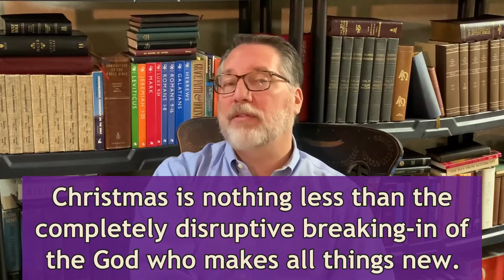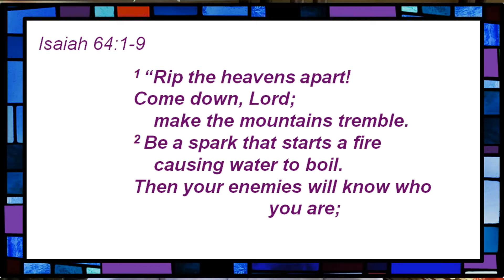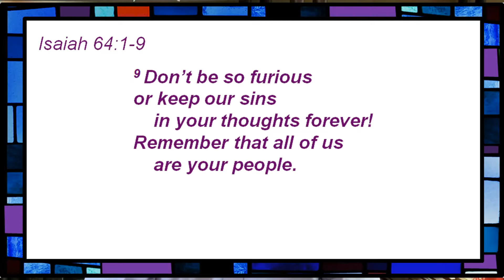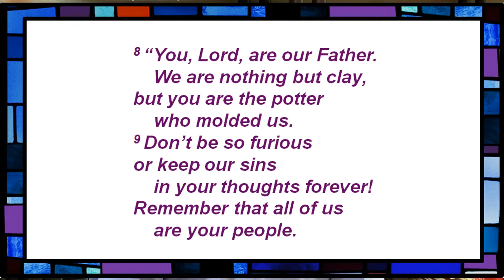Devotional Thoughts and Prayers for the First Sunday of Advent, Sunday, November 29, 2020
On the first Sunday of Advent, Isaiah has the perfect prayer for 2020: "God, tear open the heavens and come down!"